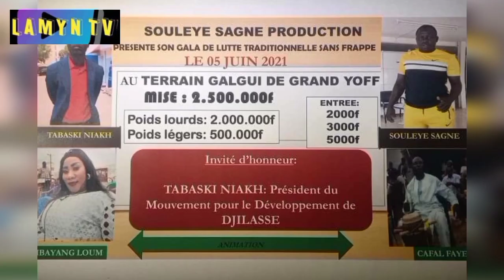IBOU NDIAYE à DIOFIOR, entouré par les vieux du village, regardez l'entrée et l'ambiance